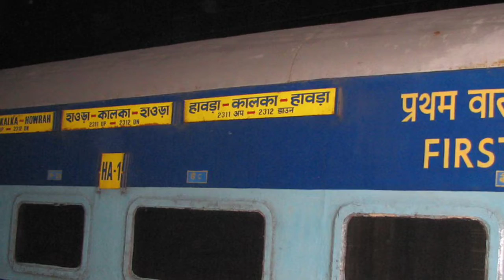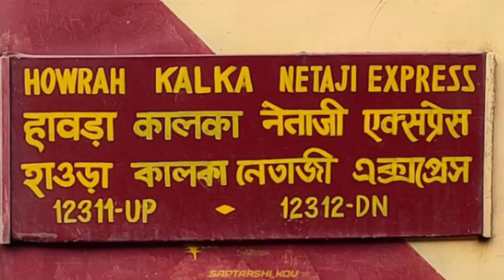नेताजी एक्सप्रेस/train info/kalka mail/Netaji express, Howrah to kalka train 12311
नेताजी एक्सप्रेस इन स्टेशनों पर रूकती है
1 हावड़ा जं
2 बर्द्धमान
3 दुर्गापुर
4 आसनसोल जं (RL)
5 धनबाद जं
6 गोमोह जं
7 पारसनाथी
8 हजारीबाग रोड
9 कोडरमा
10 गया जं
1 1 डेहरी ऑन सोन
12 सासाराम
13 भभुआ रोड
14 डीडी उपाध्याय जं
15 मिर्जापुर
16 प्रयागराज जं.
17 फतेहपुर
18 कानपुर सेंट्रल
19 फाफुंड
20 इटावा
21 शिकोहाबाद जं
22 फिरोजाबाद
23 टूंडला जं
24 अलीगढ़ जं
25 खुर्जा जं
26 गाज़ियाबाद
27 दिल्ली (आरएल)
28 सब्जी मंडी
29 सोनीपत
30 गनौर
31 समालखा
32 पानीपत जं
33 करनाल
34 कुरुक्षेत्र जं
35 अंबाला कैंट जं
36 चंडीगढ़
37 चंडी मंदिर
38 कालका

Netaji express in  halt station

1 Howrah Jn
2 Barddhaman
3 Durgapu
4 Asansol Jn
5 Dhanbad Jn
6 Gomoh Jn
7 Parasnath
8 Hazaribagh Road
9 Koderma
10 Gaya Jn
11 Dehri On Son
12 Sasaram
13 Bhabua Road
14 Dd Upadhyaya Jn
15 Mirzapur
16 Prayagraj Jn.
17 Fatehpur
18 Kanpur Central
19 Phaphund
20 Etawah
21 Shikohabad Jn
22 Firozabad
23 Tundla Jn
24 Aligarh Jn
25 Khurja Jn
26 Ghaziabad
27 Delhi (RL)
28 Subzi Mandi
29 Sonipat
30 Ganaur
31 Samalkha
32 Panipat Jn
33 Karnal
34 Kurukshetra Jn
35 Ambala Cant Jn
36 Chandigarh
37 Chandi Mandir
38 Kalka